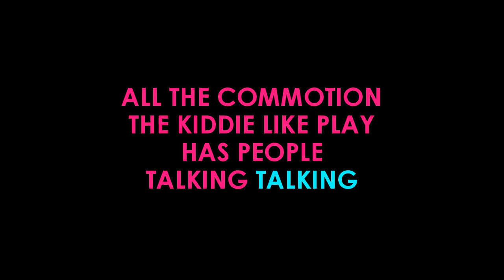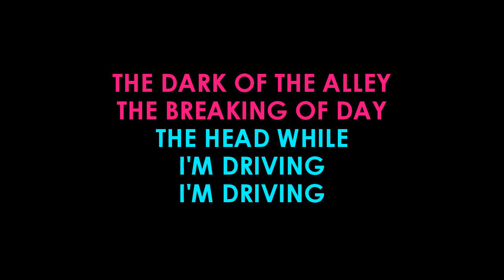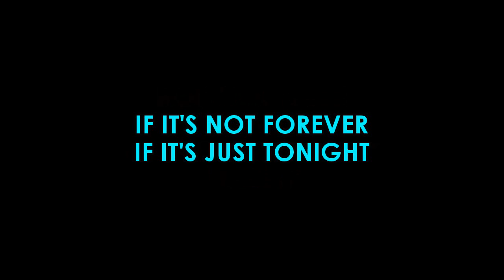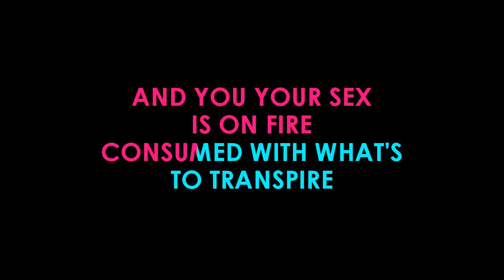sex on fire karaoke kings of leon